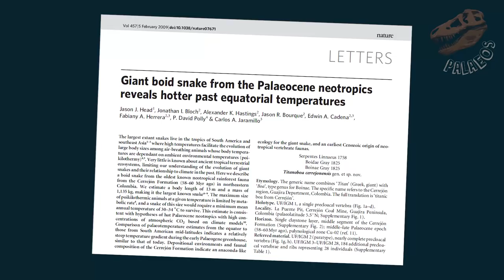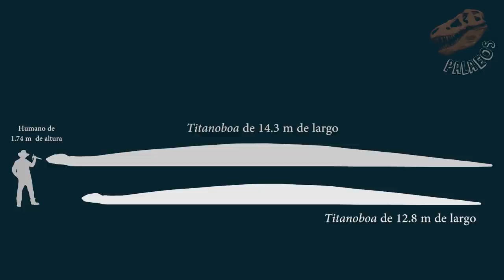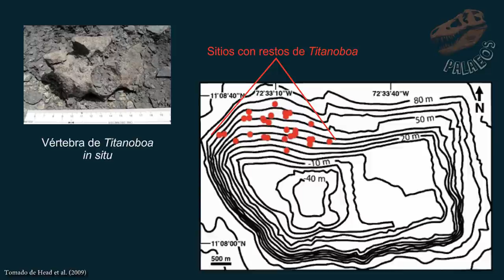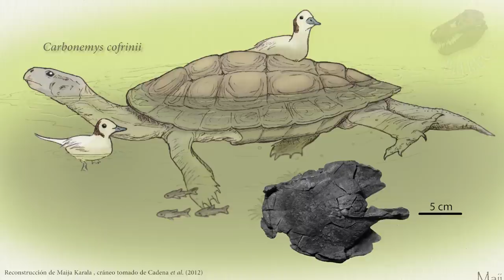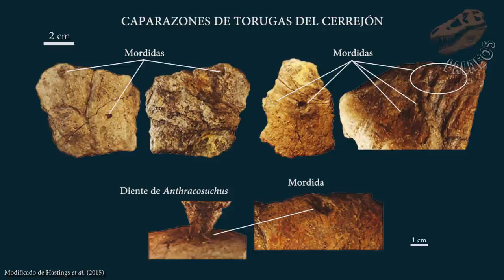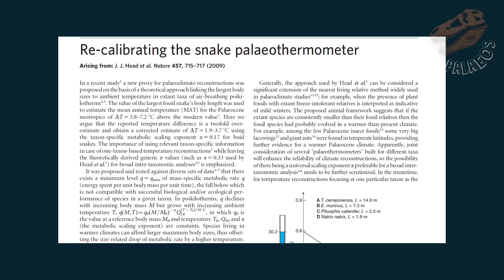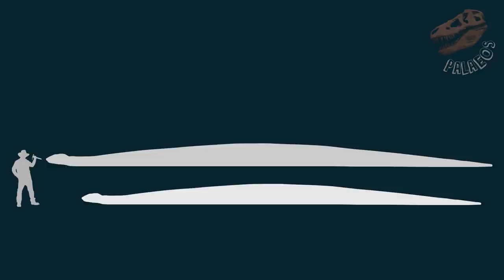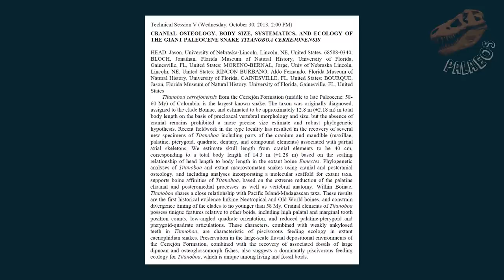7 cosas que quizá no sabías de: TITANOBOA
Titanoboa fue la serpiente más grande que haya existido, su nombre evoca a un animal digno de mitos y leyendas. Muchas de ellas nos han llegado, seguramente. Por eso, acá les traemos estas siete cosas que quizá no sabías de Titanoboa cerrejonensis.

Deja un comentario, tu opinión es importante. Dinos ¿qué te gustaría ver?

Caricatura de Anthracosuchus de Christopher DiPiazza.

Algunas de las fuentes empleadas:

Head, J. J., Bloch, J. I., Hastings, A. K., Bourque, J. R., Cadena, E. A., Herrera, F. A., ... & Jaramillo, C. A. (2009). Giant boid snake from the Palaeocene neotropics reveals hotter past equatorial temperatures. Nature, 457(7230), 715.

Head, J. J., Bloch, J. I., Moreno-Bernal, J., Rincon Burbano, A., & Bourque, J. (2013). Cranial osteology, body size, systematics, and ecology of the giant Paleocene snake Titanoboa cerrejonensis. Journal of Vertebrate Paleontology, 33, 140-141.

Cadena, E. A., Bloch, J. I., & Jaramillo, C. A. (2010). New podocnemidid turtle (Testudines: Pleurodira) from the middle–upper Paleocene of South America. Journal of vertebrate Paleontology, 30(2), 367-382.

Cadena, E. A., Bloch, J. I., & Jaramillo, C. A. (2012). New Bothremydid Turtle (Testudines, Pleurodira) from the Paleocene of Northeastern Colombia. Journal of Paleontology, 86(4), 688-698.

Cadena, E. A., Ksepka, D. T., Jaramillo, C. A., & Bloch, J. I. (2012). New pelomedusoid turtles from the late Palaeocene Cerrejón Formation of Colombia and their implications for phylogeny and body size evolution. Journal of Systematic Palaeontology, 10(2), 313-331.

Hastings, A. K., Bloch, J. I., Cadena, E. A., & Jaramillo, C. A. (2010). A new small short-snouted dyrosaurid (Crocodylomorpha, Mesoeucrocodylia) from the Paleocene of Northeastern Colombia. Journal of Vertebrate Paleontology, 30(1), 139-162.

Hastings, A. K., Bloch, J. I., & Jaramillo, C. A. (2011). A new longirostrine dyrosaurid (Crocodylomorpha, Mesoeucrocodylia) from the Paleocene of north‐eastern Colombia: biogeographic and behavioural implications for New‐World Dyrosauridae. Palaeontology, 54(5), 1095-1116.

Hastings, A. K., Bloch, J. I., & Jaramillo, C. A. (2015). A new blunt-snouted dyrosaurid, Anthracosuchus balrogus gen. et sp. nov.(Crocodylomorpha, Mesoeucrocodylia), from the Palaeocene of Colombia. Historical Biology, 27(8), 998-1020.

Jaramillo, C. A., Bayona, G., Pardo-Trujillo, A., Rueda, M., Torres, V., Harrington, G. J., & Mora, G. (2007). The palynology of the Cerrejón Formation (upper Paleocene) of northern Colombia. Palynology, 31(1), 153-189.

Wing, S. L., Herrera, F., Jaramillo, C. A., Gómez-Navarro, C., Wilf, P., & Labandeira, C. C. (2009). Late Paleocene fossils from the Cerrejón Formation, Colombia, are the earliest record of Neotropical rainforest. Proceedings of the National Academy of Sciences, pnas-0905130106.